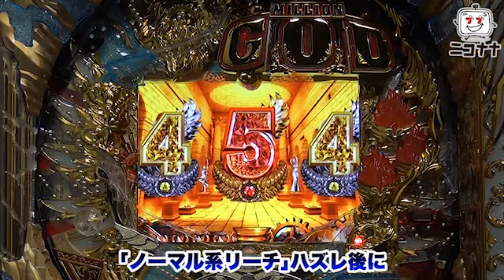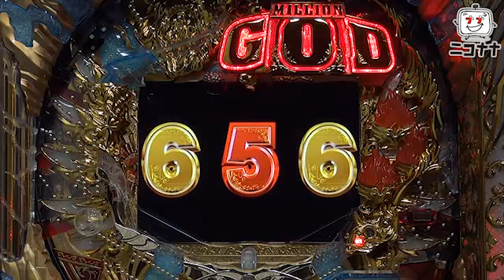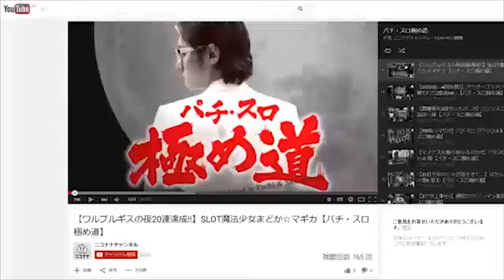【爆発力は神レベル!】CRミリオンゴッドライジング【イチ押し!機種Check!】 [パチスロ][スロット][パチンコ]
今回は、「CRミリオンゴッドライジング」をお届けします。